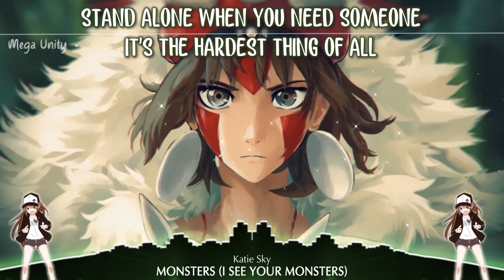Nightcore - Monster (Katie Sky) 🍀 Lyrics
▶️ Song Information
Song : Monster - Katie Sky